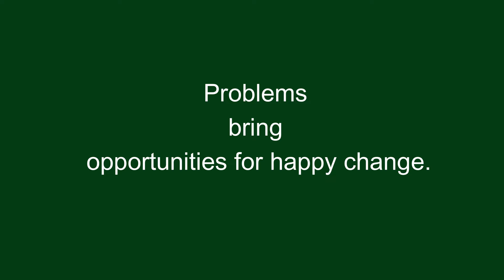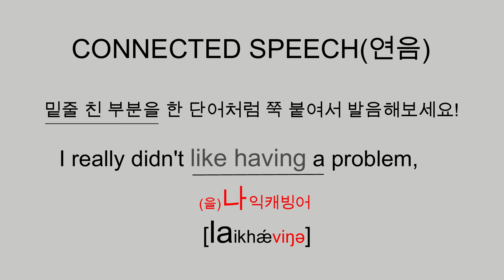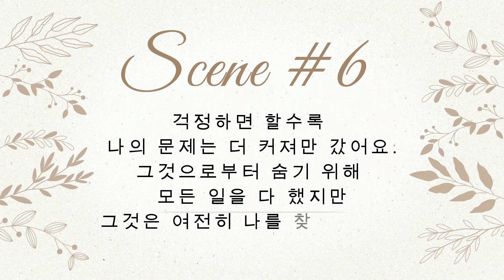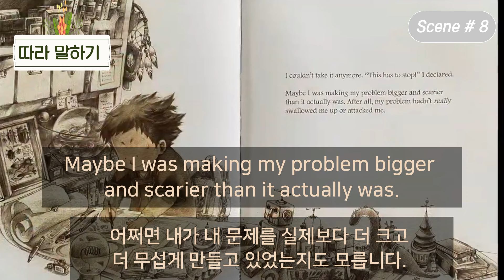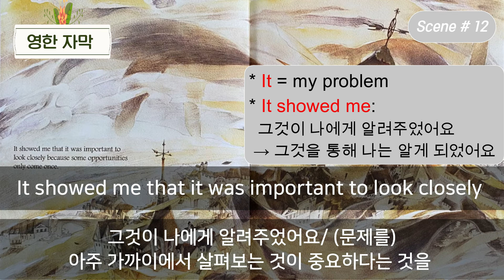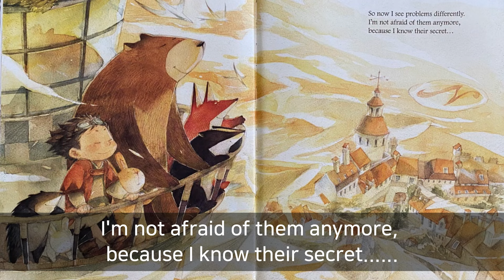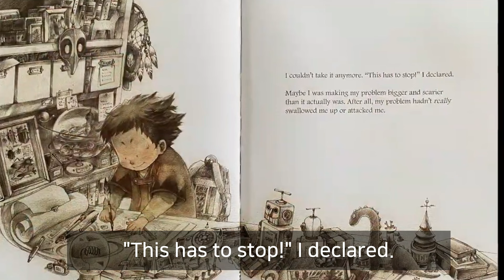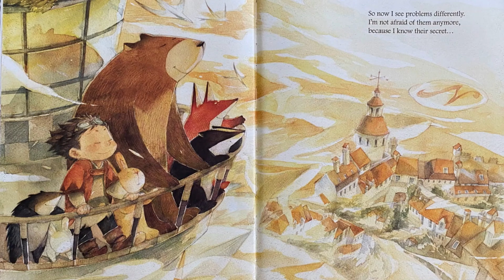영어 그림책 한 권씩 정복하기 [10] What Do You Do With a Problem? 문제가 생기면 어떻게 하나요?/ 영어 그림책 100권 읽기[10]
What Do You Do With a Problem?
(문제가 생기면 어떻게 하나요?)

이 책은 아이들이 세상을 살아가면서 마주하는 ‘문제’를
어떻게 대해야 하는지 말해주고 있습니다.
작은 구름의 모습인 ‘문제’는
그것을 계속 피하고 숨기만 하는 아이를 따라다니고,
결국에는 하늘을 온통 뒤덮은 시커먼 먹구름이 됩니다.
아이는 더 이상 문제를 피할 수 없음을 깨닫고 외칩니다.
“이제 그만, 내가 멈춰야 해!” 용기를 낸 아이는
모든 준비를 마치고, ‘문제’를 향해 달려듭니다.
과연 아이에게 무슨 일이 벌어지게 될까요?

SCENE 1
I don't know how it happened, but one day I had a problem.
I didn't want it. I didn't ask for it.
I really didn't like having a problem, but it was there.

SCENE 2
"Why is it here?
What does it want?
What do you do with a problem?" I thought.

SCENE 3
I wanted to make it go away.
I shooed it.
I scowled at it.
I tried ignoring it.
But nothing worked.

SCENE 4
I started to worry about my problem.
What if it swallows me up?
What if my problem sneaks up and gets me?
What if it takes away all of my things?

SCENE 5
I worried a lot.
I worried about what would happen.
I worried about what could happen.
I worried about this and worried about that.

SCENE 6
And the more I worried, the bigger my problem became.
I wished it would just disappear.
I tried everything I could to hide from it.
I even found ways to disguise myself.
But it still found me.

SCENE 7
And the more I avoided my problem, the more I saw it everywhere.
I thought about it all the time.
I didn't feel good at all.

SCENE 8
I couldn't take it anymore.
"This has to stop!" I declared.
Maybe I was making my problem bigger and scarier than it actually was.
After all, my problem hadn't really swallowed me up or attacked me.

SCENE 9
I realized that I had to face it.
So even though I didn't want to,
even though I was really afraid,
I got ready and I tackled my problem!

SCENE 10
When I got face-to-face with it,
I discovered something.
My problem wasn't what I thought it was.
I discovered it had something beautiful inside.

SCENE 11
My problem held an opportunity!
It was an opportunity for me to learn and to grow.
To be brave.
To do something.

SCENE 12
It showed me that it was important to look closely
because some opportunities only come once.

SCENE 13
So now I see problems differently.
I'm not afraid of them anymore, because I know their secret.
Every problem has an opportunity for something good.
You just have to look for it.

"글과 그림의 훌륭한 조화

아이에게 ‘문제’는 보라색 먹구름으로 찾아옵니다.
그림 작가 매 베솜은 아이가 숨고, 피할수록
보라색 먹구름을 짙은 색의 폭풍우 구름으로 그려냄으로써
‘문제’의 변화를 선명하게 나타냅니다.
또한, 아이가 ‘문제’에 정면으로 마주하여 상황을 극복할 때는
‘문제’를 노란색의 따스한 빛으로 그려냅니다.
자칫 추상적으로 다가와 어려울 수 있는 ‘문제’라는 소재를
시각적으로 잘 나타내어 이야기를 더욱 깊이 있게 만들어주고 있습니다.
친숙한 소재인 연필과 수채화의 따스한 색감의 삽화는
문제에 맞닥뜨린 아이들에게
자신의 마음을 용기 내어 마주할 수 있도록 도와줄 것입니다."